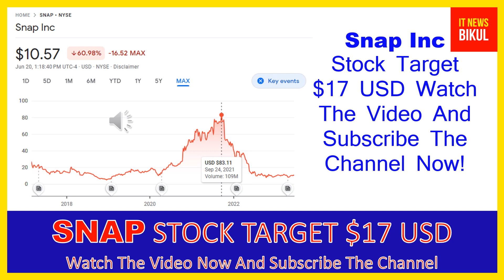SNAP Stock - Snap Inc Stock Breaking News Today | SNAP Stock Price Prediction | SNAP Stock Target